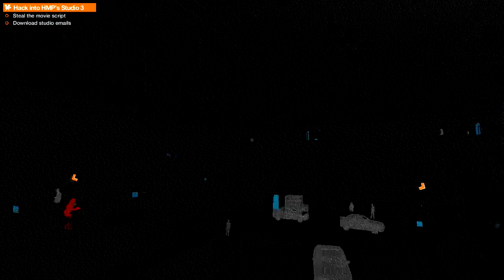WATCH DOGS 2 Walkthrough Gameplay Part 4 - Hack & Run ! (Xbox One)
Watch Dogs 2 Gameplay Walkthrough Part 4 includes Story Mission 4:  PS4, Xbox One and PC. This Full Game Watch Dogs 2 Walkthrough Gameplay will include a Review, Story Missions, Cut Scenes, Characters, Marcus, Wrench, Sitara, Operations and the Full Story until the Ending of the Single Player Campaign. Thanks Ubisoft for Watch Dogs 2!
Watch Dogs 2 (stylized as WATCH_DOGS 2) is an upcoming open world action-adventure third-person shooter video game developed by Ubisoft Montreal and published by Ubisoft. The sequel to 2014's Watch Dogs, released worldwide on November 15, 2016 for Microsoft Windows, PlayStation 4 and Xbox One.